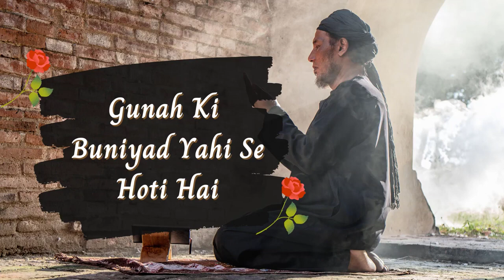15 Sehri Mubarak Whatsapp Status 2023 || Ramzan Ki 15th Sehri Mubarak Ho Status || j4u what'sappstat